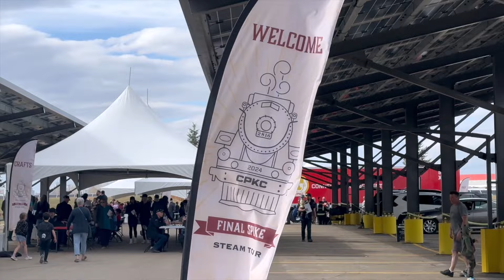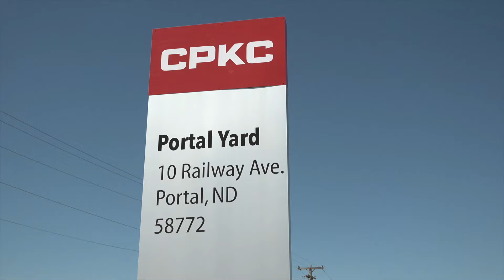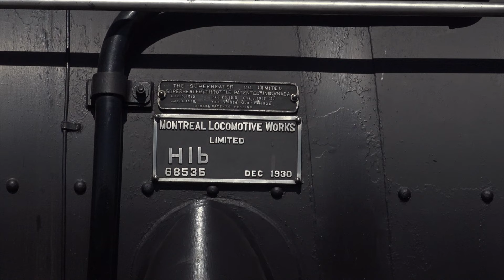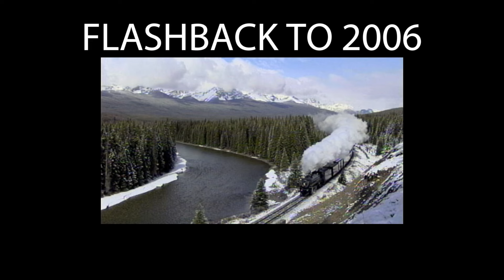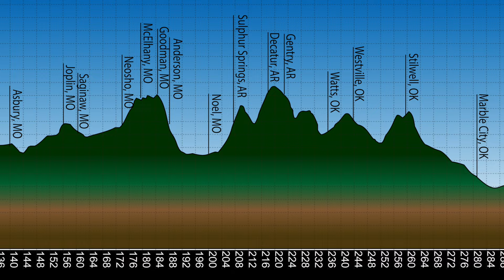Canadian Pacific Empress 2816 Calgary a Ciudad de México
La Canadian Pacific 4-6-4 Hudson #2816 es una de las locomotoras de vapor más queridas del norte América. En este programa, la seguirás en lo que quizás fue su tarea más importante. desde que fue construida en 1930: corrió desde Calgary, Alberta, Canadá, hasta llegar a la Ciudad de México.

En este programa, seguirás a “La Emperatriz”, como se la conoce, a través de tres países, comenzando en Calgary y finalizando en la Ciudad de México.

*Ver acción en Canadá, Estados Unidos y México.
* Disfruta de los variados paisajes a lo largo del camino, ríos, campos de cultivo, cañones y montañas.
* Verás la escalada épica sobre Rich Mountain en Oklahoma y Arkansas.
* Experimenta correr rápido y subir pendientes pronunciadas.
* Mira la increíble bienvenida que le dio el pueblo de México.

Capítulos

     0:00 Introducción
     5:52 Salida de Calgary, AB
     7:38 Medicine Hat , AB
     9:15 Moose Jaw, SK
   10:21 Frontera entre Canadá y Estados Unidos
   24:04 Minot, pantalla ND
   27:57 Salida de Minot
   37:30 Enderlin, Dakota del Norte
   43:50 Glenwood, Minnesota
   47:25 Minneápolis/St. Pablo, Minnesota
   49:40 Salida de San Pablo
   57:42 Portage, Wisconsin
1:03:34 Franklin Park, Illinois
1:10:34 Davenport, Iowa
1:15:26 Kansas City, Missouri
1:29:32 Heavener, Oklahoma
1:40:28 Shreveport, Luisiana
1:48:19 Kendleton, Texas
1:50:37 Monterrey, NL
2:03:18 San Luis Potosí, SLP